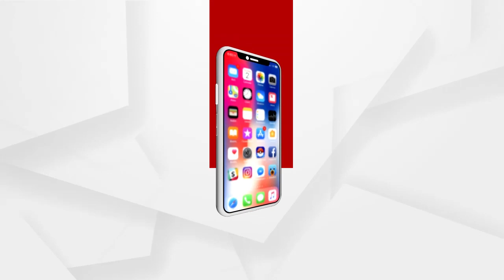ଆରମ୍ଭ ହେଲା ଷଣ୍ଢ-ମଣିଷ ଲଢ଼େଇ ଖେଳ ‘ଜାଲ୍ଲିକାଟ୍ଟୁ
ତାମିଲନାଡ଼ୁରେ ଆରମ୍ଭ ହୋଇଛି ପାରମ୍ପାରିକ ପର୍ବ ଜାଲ୍ଲିକାଟ୍ଟୁ । କୋଭିଡ଼୍ କଟକଣା ମଧ୍ୟରେ ମଦୁରାଈର ଅବନିୟପୁରମ୍‌ରେ ଅନୁଷ୍ଠିତ ହୋଇଛି ପର୍ବ । ଏହି ପର୍ବ ବା କ୍ରୀଡ଼ାରେ ଷଣ୍ଢ ଓ ମଣିଷ ମଧ୍ୟରେ ହୋଇଥାଏ ମୁକାବିଲା.